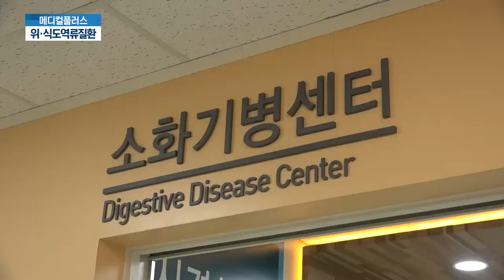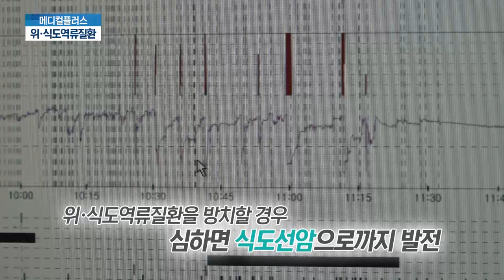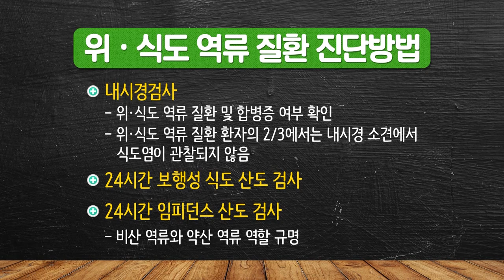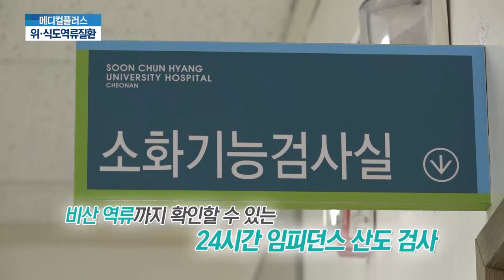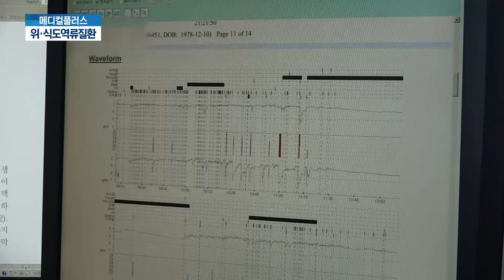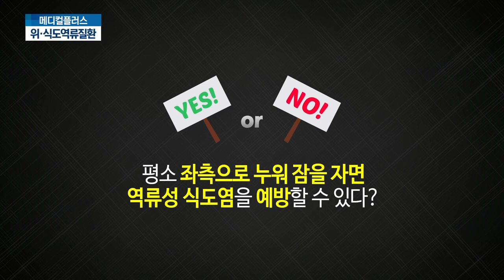정말 위식도역류질환일까? 불필요한 치료를 받는 것은 아닐까? 최신 검사법 확인 필수_순천향대 천안병원 소화기내과 조영신 교수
현대인의 고질적인 생활병이 된 '위식도 역류질환'

하지만! 국내 연구에 따르면 위식도 역류질환 환자 중 약 30%는 표준치료에도 효과가 없는 것으로 나타났습니다. 이때에는 실제 역류에 의한 증상이 나타나는 것인지 검사가 필요합니다.

식도운동질환이 위식도 역류질환으로 오인되어 불필요한 치료를 받는 경우도 있어 이를 감별한 후 정확한 치료를 받아야 합니다.

위식도 역류질환을 의심할 수 있는 증상은 무엇일까요?
치료법에는 무엇이 있을까요?
24시간 식도 임피던스 산도검사와 고해상도 식도내압검사는 왜 필요할까요?

순천향대 천안병원 소화기내과 조영신 교수가 궁금증을 해결해드립니다.

1. 진료교수 소개

2. 진료 예약
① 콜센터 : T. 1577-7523